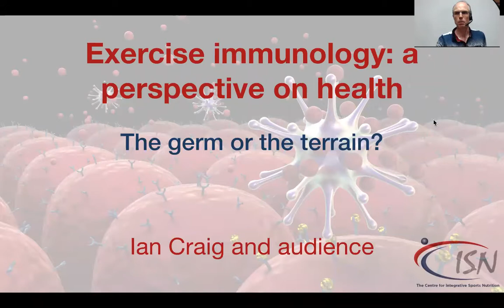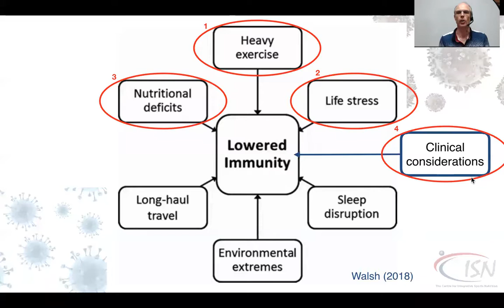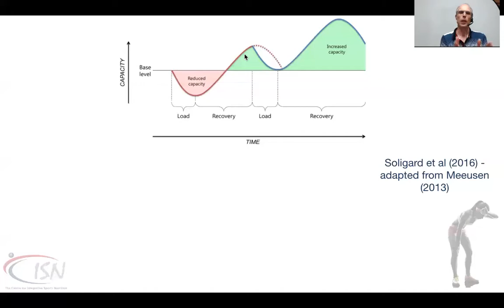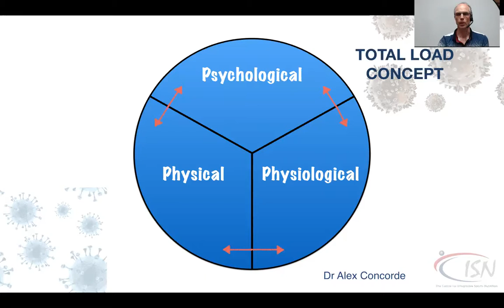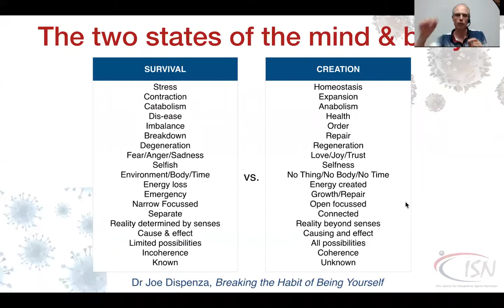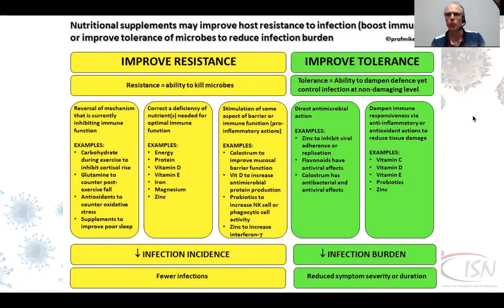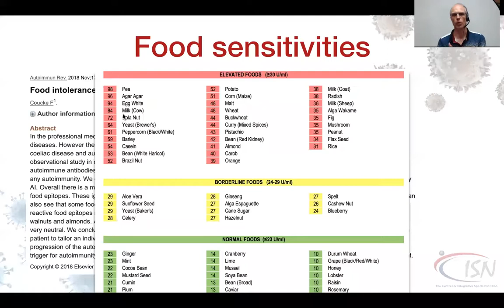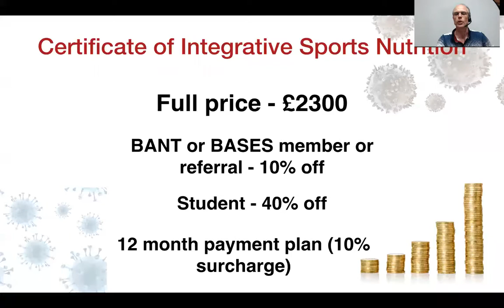Exercise Immunology - a response to COVID-19 - Ian Craig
Much has been said in the media about the nature of the COVID-19 coronavirus and how we should avoid being exposed to it. However, little has been said about how to support our own immunity.
This is a discussion about the ‘germ’ and the ‘terrain’ within a sporting context. Ian Craig presents approximately 40 minutes of evidence-based exercise immunology research, plus his practitioner perspectives on this currently emotive topic. He then opens up the mic for discussion from his wise and experienced peers!